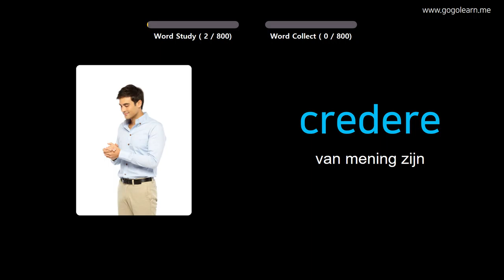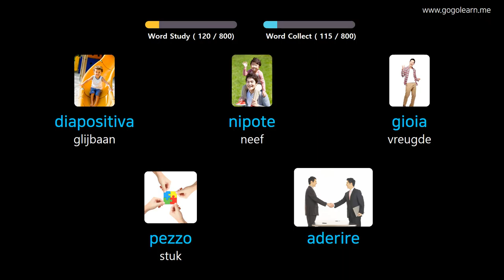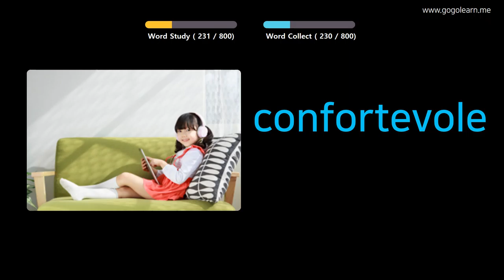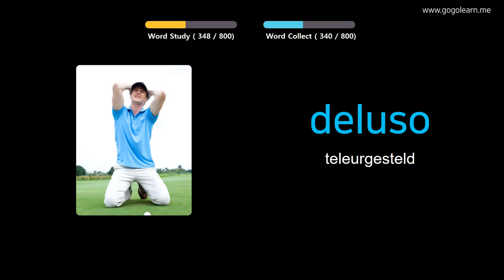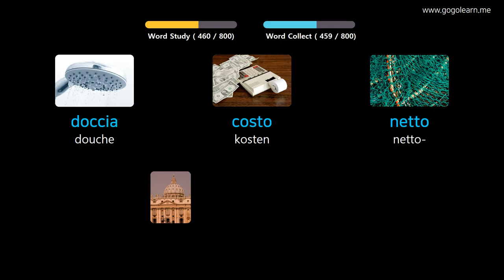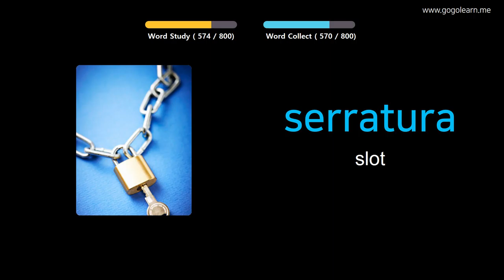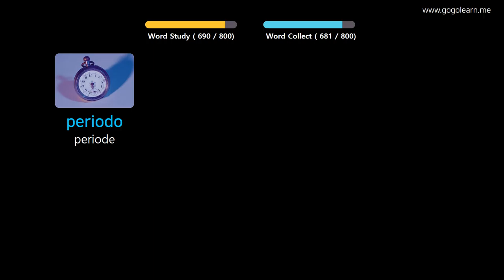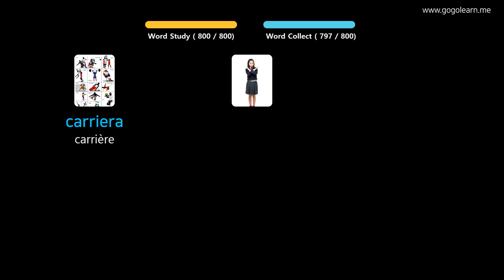Italiaans Leren Door Middel Van Foto's |Italiaans woordenschat Middelbare School | Golearn